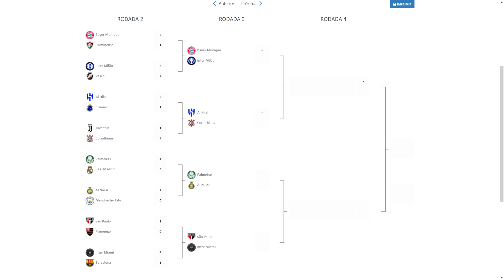A GRANDE FINAL DO SUPER MUNDIAL DE CLUBES 2025 DE FALTAS!! EFootball 2024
🛒💲 ATUALIZADO EM ABRIL/2024- LINKS PARA ADQUIRIR O MELHOR PATCH DE PES 2021 (APENAS PARA PC)👇🏻

PC - Configuração
Sistema Operacional: WINDOWS 10
32.0 GB
Placa de Vídeo: NVIDIA GeForce RTX 4060 TI 8gb
Placa Mãe: Placa Mãe Asus TUF B450-PRO GAMING
Memória Ram: Memória DDR4 Fury Color Preto , 16GB (2x16GB) 3200MHz
HD: 1TB
Gabinete:Aerocool Gamer Cylon RGB LED Preto Mid Tower